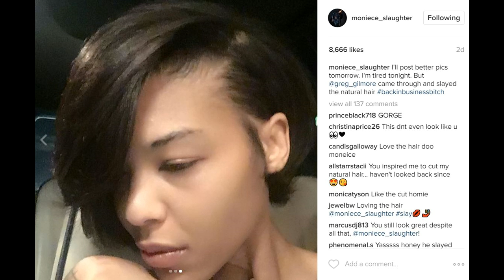Moniece natural HAIR! Good hair and a cute new style! MixedGirlMagic! LHHHollywood Season 4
Moniece Slaughter natural HAIR!Good hair and a cute new style! Mixed Girl Magic! - Love and Hip Hop Hollywood Season 4 star is radiant!